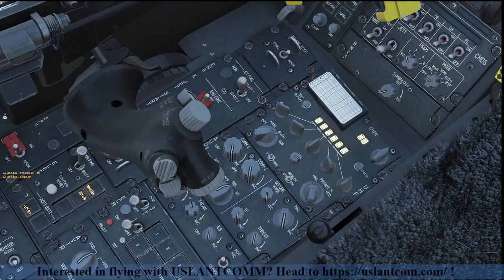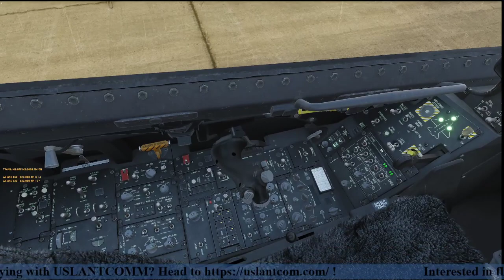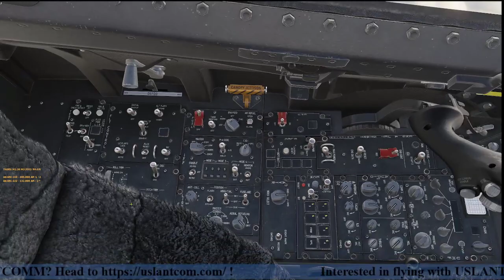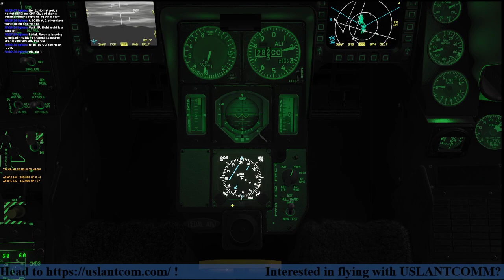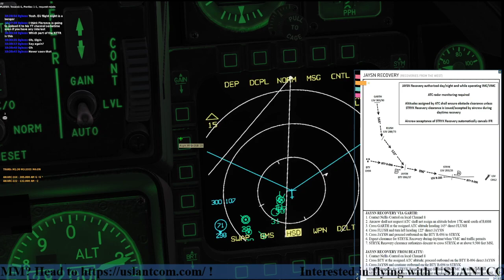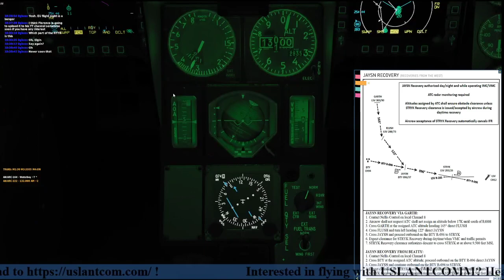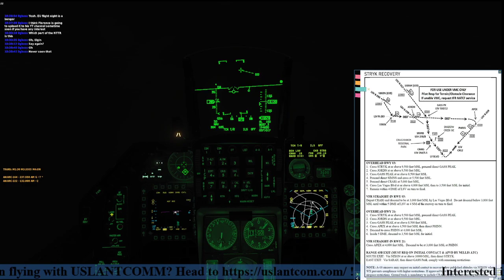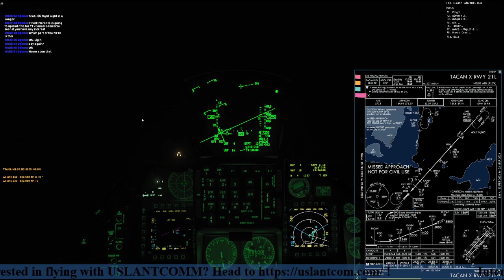157th TOT Training Night